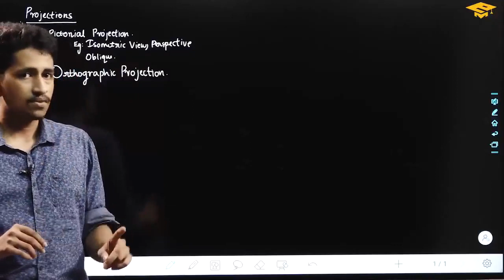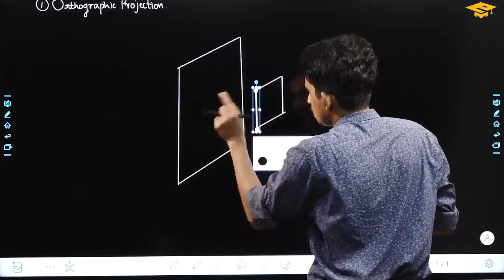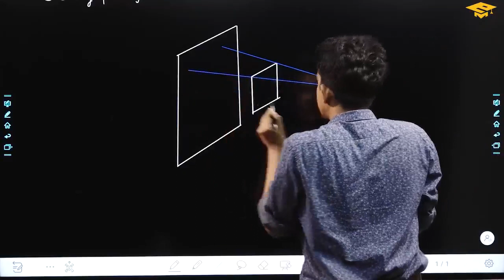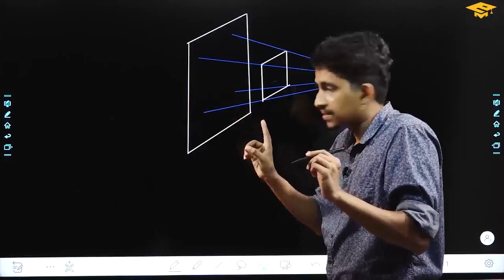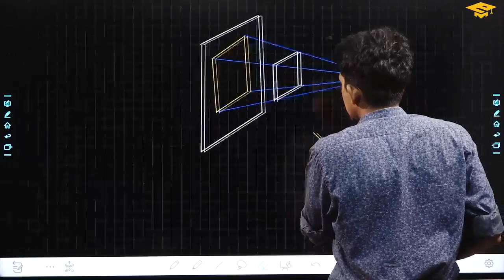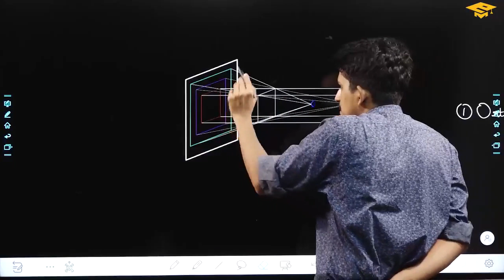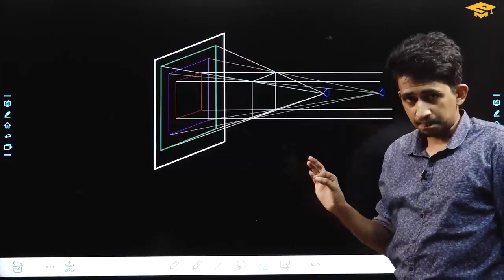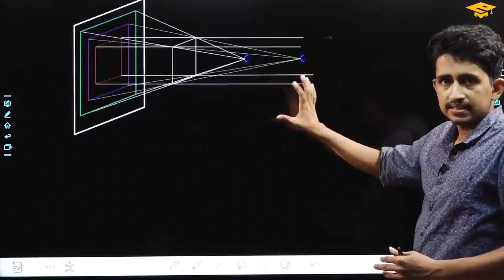Engg Graphics | Projections | Civil Overseer | Civil Tracer | Civil Draughtsman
Assistant Engineer, Overseer Complete Course Details-

  Our Features:
- World-class faculty
- Cutting edge curriculum
- Live classes
- Student discussion forum
- Quiz & assignments
eMeryt APP Download Link -
Android : 👇🏻